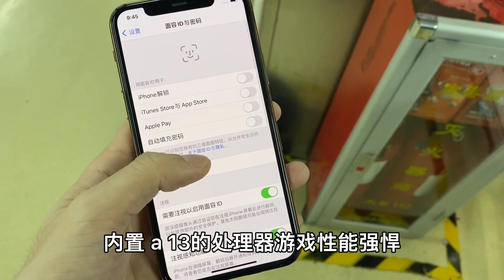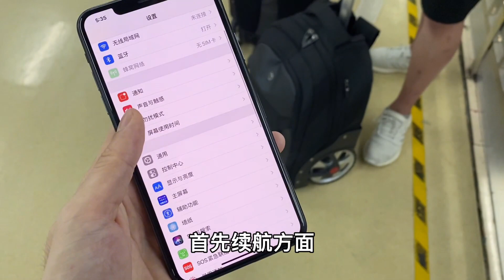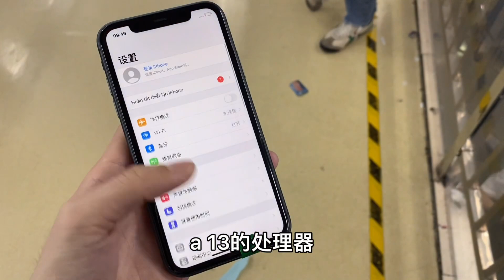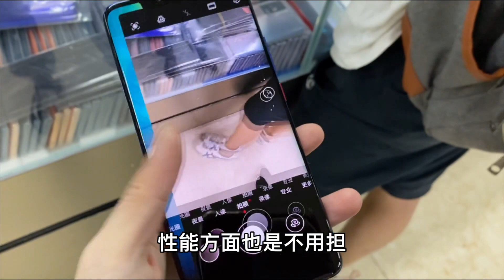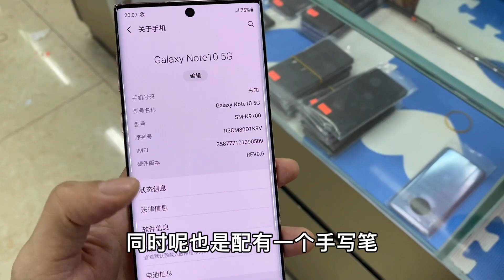ENG SUB 深圳华强北批发市场 华为 Mate30 价格不升反降 成堆 Mate 旗舰机只要1000多元